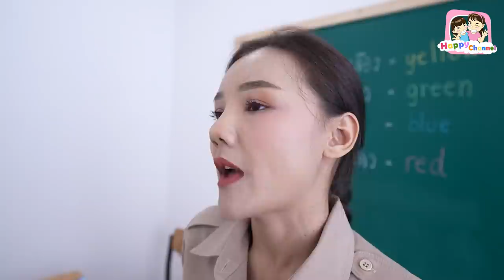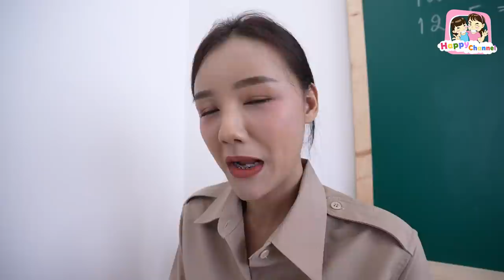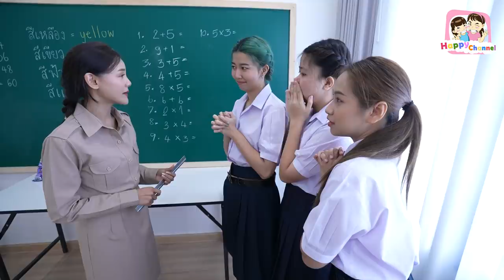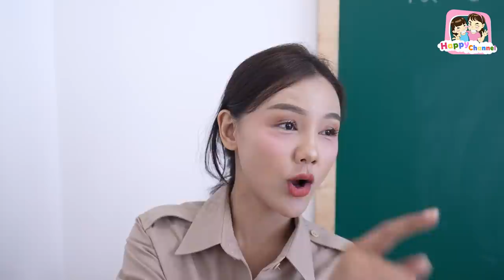ครูใจดี VS ครูใจร้าย พี่ฟิล์ม น้องฟิวส์ Happy Channel